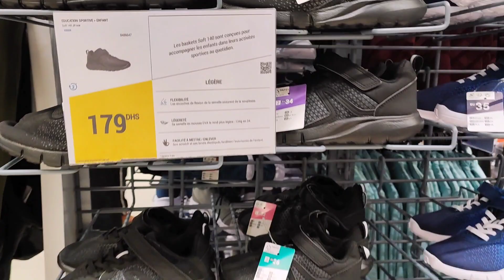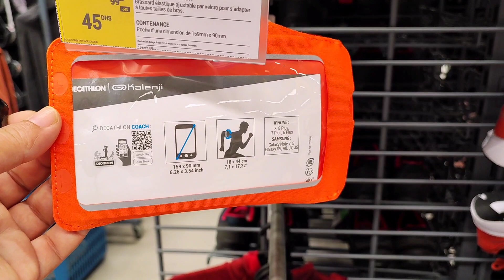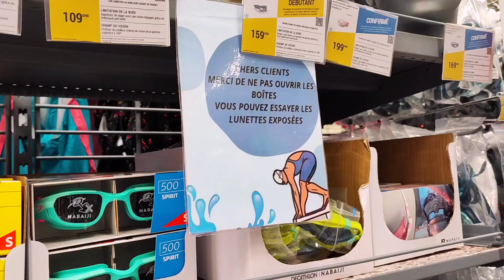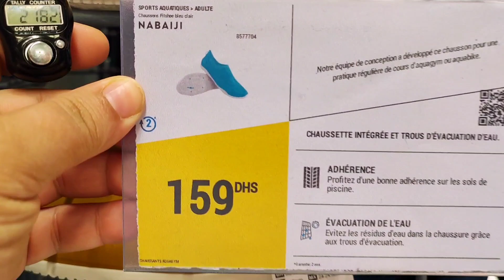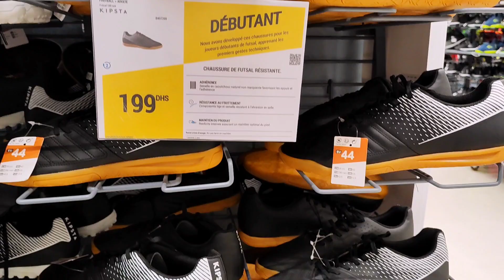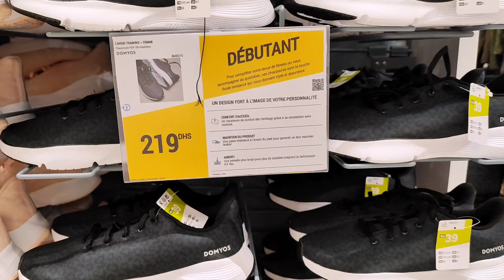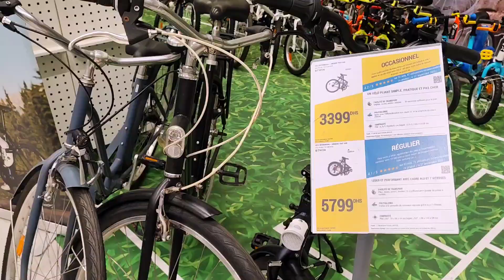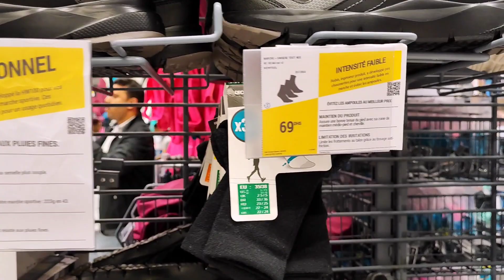عاجل وحصري🚨تخفيضات 👈Decathlon🤩عروض رائعة ومغرية🏃سارعوا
ديكاتلون يقدم لنا دائما الجديد عروض جديدة هميزات و تخفيضات خيالية على كل المنتوجات . سارعوا قبل نفاذ الكمية فالعرض محدود.

decathlon ain sebaa,decathlon kenitra 2022,decathlon agadir 2022,
عاجل لاول مرة صوولد ديال تسطية عند,DECATHLON,تخفيضات خطييرة ابتداءا من 19درهم بالي قبل ما يسالي
جديد تخفيضات وعروض ديكاتلون2022 ,جولة جديدة فيها هميزات جداد , غزالين غيعجبوكم.Decathlon
عاجل لاول مرة صولد ديال تسطية عند,DECATHLON,تخفيضات خطييرة
بالي قبل ما يسالي
Promotim_aswak_assalam
catalogue_asawak_assalam aswak_assalam_2022# تخفيضات_اسواق_السلام